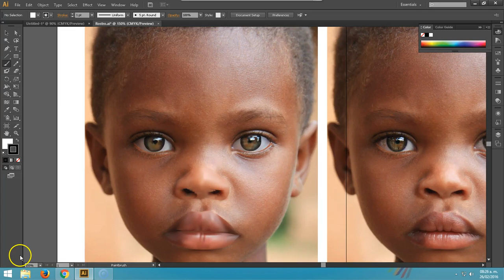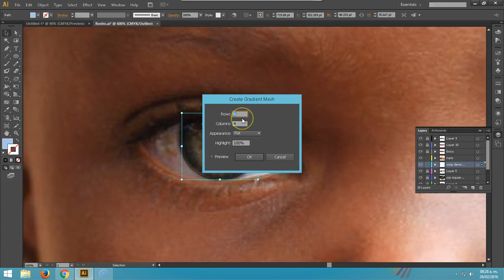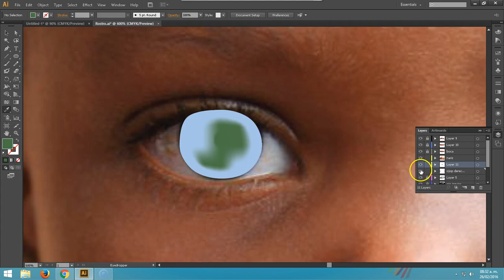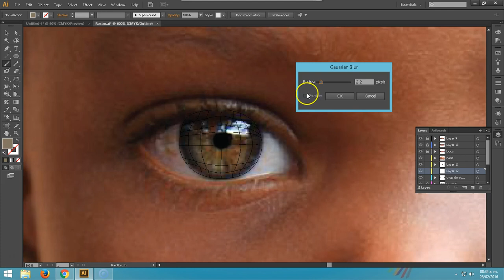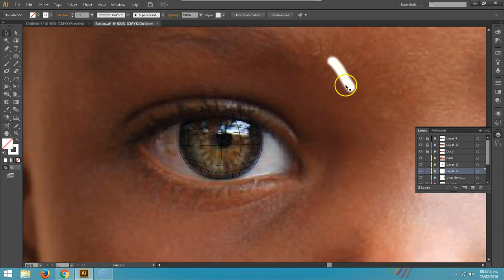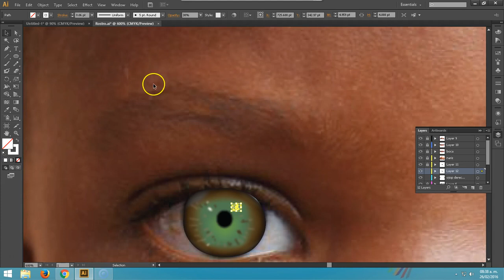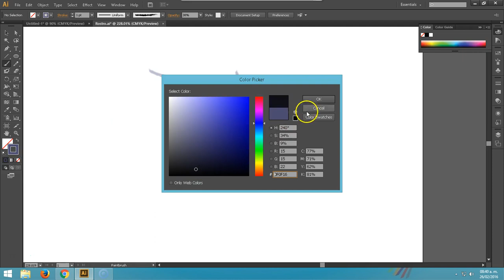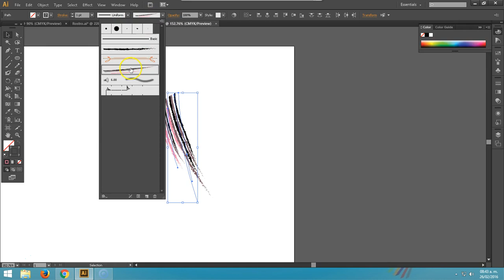ILLUSTRATOR 04 Rostro degradado a partir de Nodos